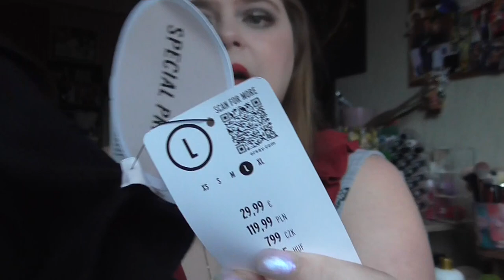Orsay [Haul]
shayflening

shayflening

Lippen:  Tom Ford 16 Scarlet Rouge
Gesicht: Essence Jelly Primer 01 Be The Coolest One in A Melon / Sleek Contol Shine & Prime / Sleek Colour Corrector Palette / Milk Make up / Misslyn Terracotta Powder 22 (Le) / Artdeco Bronzer 02 (LE) / To Faced Banana Powder
Mascara: Loreal Lash Paradise Maaron Intense & Maybelline Sky High WP
Augen: Mac Paint Pot Painterly / Catrice Liquid Shadow Waterproof 020 Balanced Soul / L.O.V Perfectitude Loose Powder / Mac Dazzleshadsow Liquid Beam Time / Essence 02 Keep Calm & Go for a Walk Palette (Le) / Make Up Factory Calligraphic Eye Liner  / Essence Longlasting eye pencil 02 Hot Chocolate / Artdeco Glitter liner  Nr15 / Make Up Factory Eyebrow Lifting Stick
Oberteil: Orsay
Ohrringe: Geschenk
Kette: Von Mama ♥
Nagellack: Anny girls gang 243.20